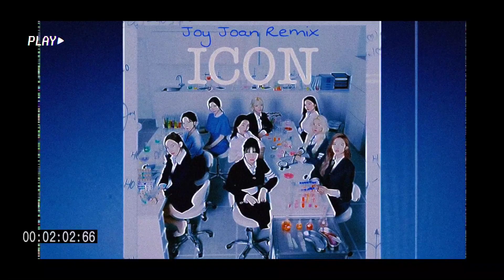TWICE - ICON (Joy Joan Remix)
Album: Canceled In The Moon

@TWICE • @JYPEntertainment • Joy Joan • YouTube Music